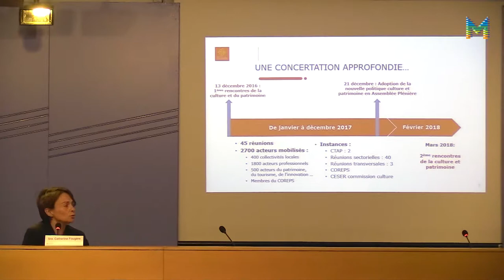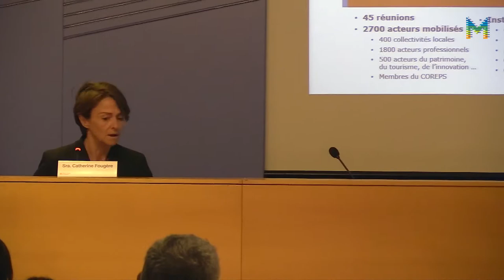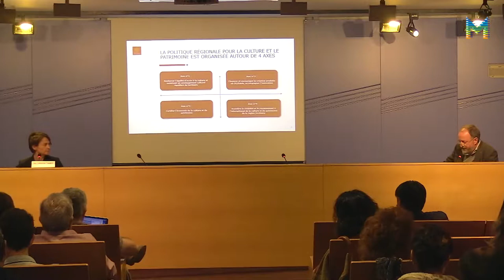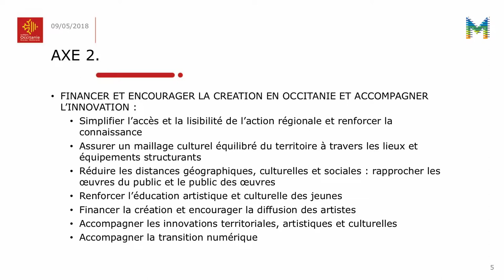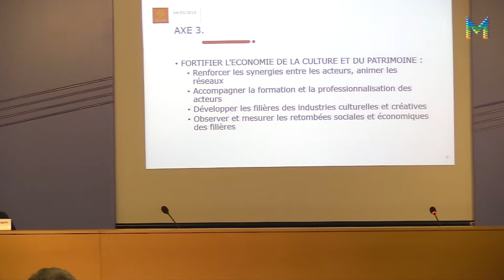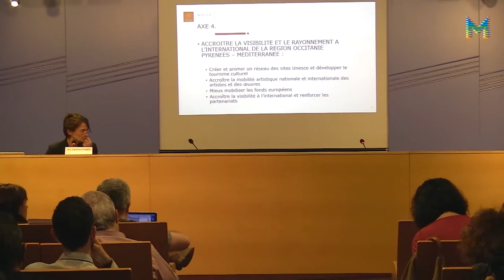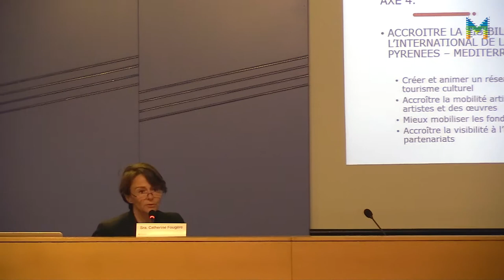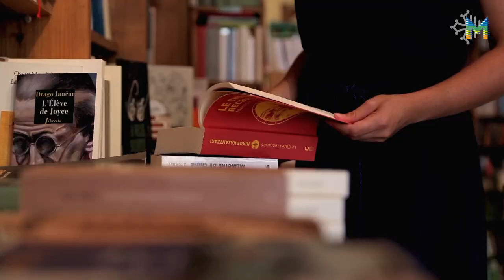Nova sessió EuropeCalls – Convocatòria de projectes CULTURA EUROREGIÓ 2018 (3/7)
Els reptes del sector cultural a Occitània i l’interès, per a Occitània, dels projectes de cooperació euroregional i europea. A càrrec de Catherine Fougère, consellera tècnica Europa i Internacional de la Direcció de Cultura i Patrimoni de la Regió Occitània.